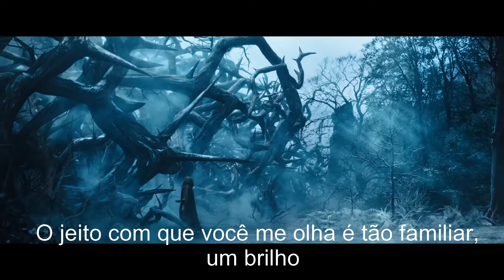MALÉVOLA - Trailer legendado "Once Upon aTime" (Lana Del Rey)